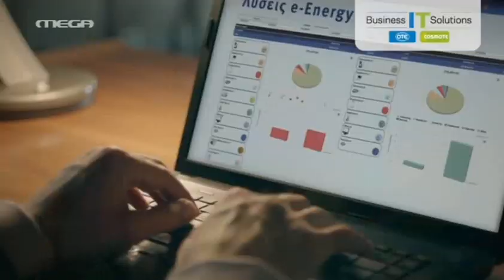Αλεξιάδης: Εντατικοποίηση ελέγχων για λίστα Λαγκάρντ και φοροδιαφυγή